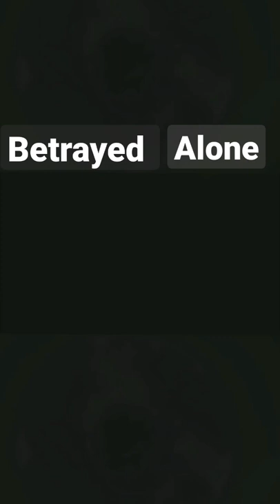Betrayed & Alone Iwatani Naofumi |The Rising of Shield Hero